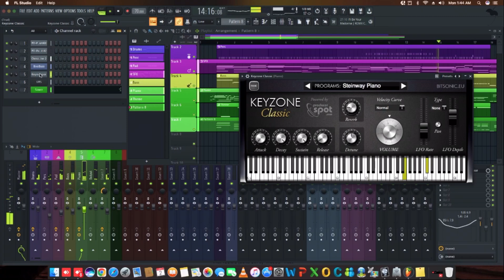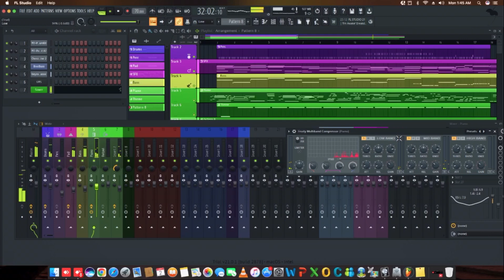Way maker Clip Track /FL Studio 🍊🍏🍋